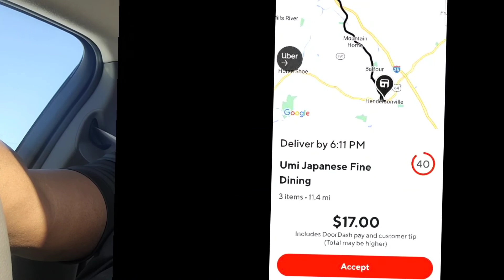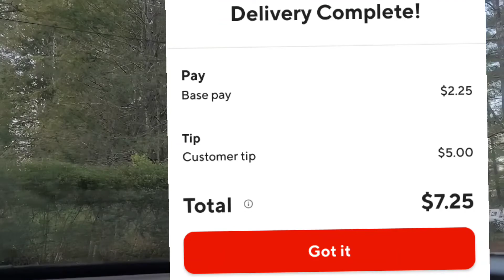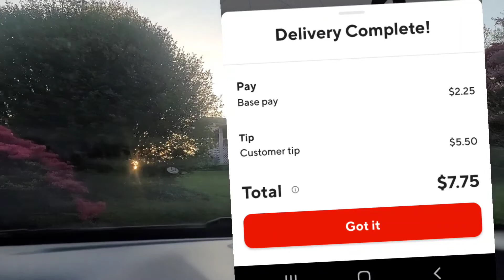DOORDASH DELIVERY | ANOTHER DAYS JOURNEY IN THE MOUNTAINS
Dash Master-Food Delivery Tips & Tricks

Hey family, another doordash delivery ride along today, Another day's journey in the mountains hours. Let's see how much we can make  today.

There is some great cool stuff over on the site. Checkout some of the blog posts and appreciate your comments as well, Also Make sure you check out the Gig Store- Self Defense Page.